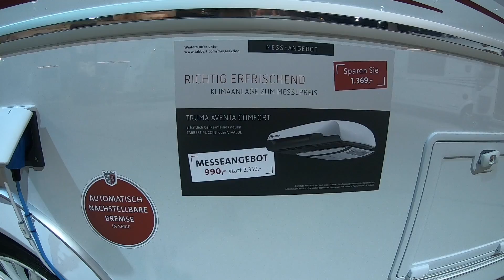Vorstellung des Tabbert Vivaldi 550 E 2,3